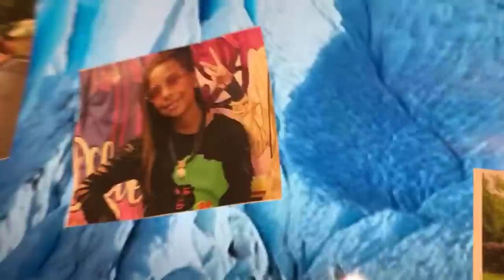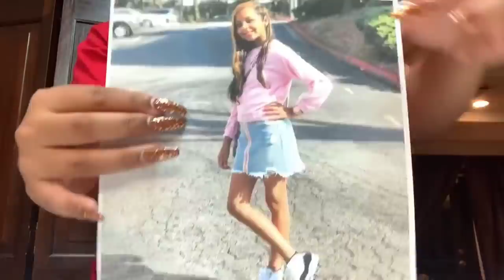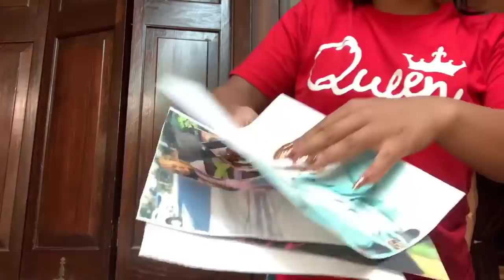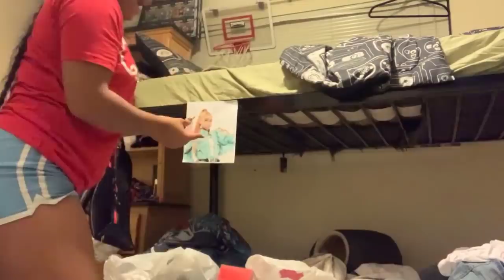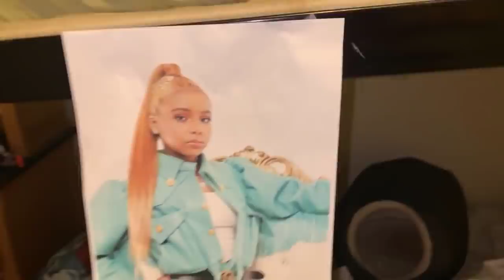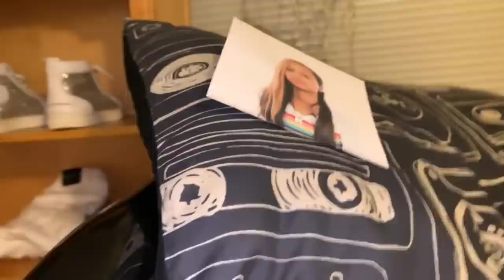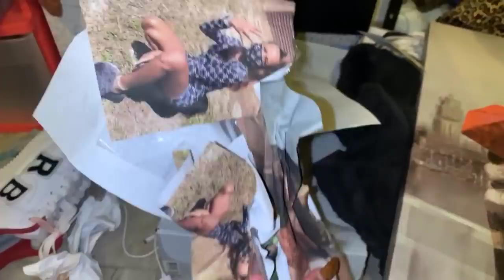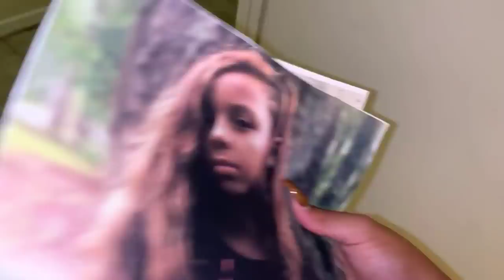I Put Pictures of Queen K All Over Troy’s Room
TURN ON POST 😊NOTIFICATIONS ✅TO GET NOTIFIED OF MY UPCOMING POSTS 💯

Follow on Instagram:  @emilys_ears @richboy.troy @loudegange @loudegange.family @loudegange.animals @itzstepht @richboy.troy

YouTube:    @Emily’s Ears @Loudegange   @Loudegange Animals   @Steph T   @Emily's Ears   @RichBoyTroy